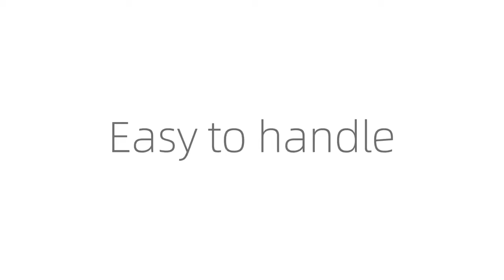Ancient Chinese Water Bowl